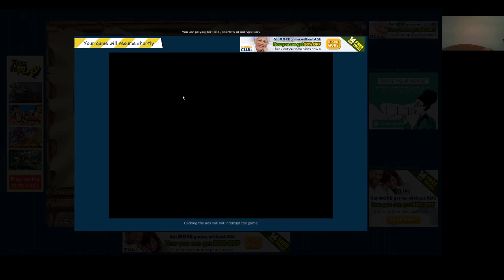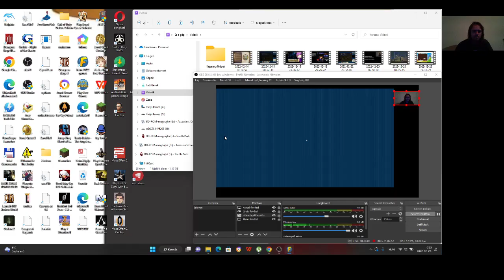Jewel Quest Solitaire Expert: Silver Book 2 level 6 5-8